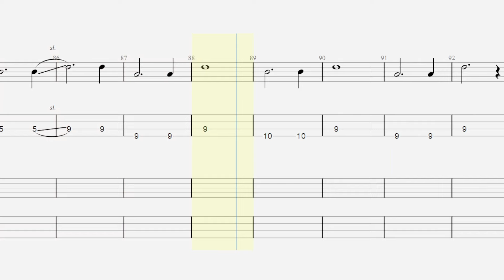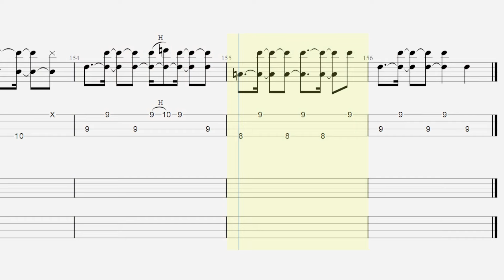Her's - Medieval (bass tab)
People have been asking me to tab some more Her's for a while, so I decided to tackle their darkest song. Dissecting these songs really puts into perspective how much of a magician Audun was on bass.

Original bass part by Audun Laading
Song by @thatbandofhers